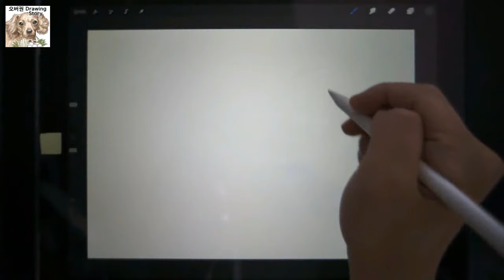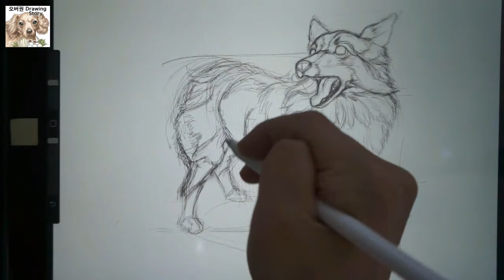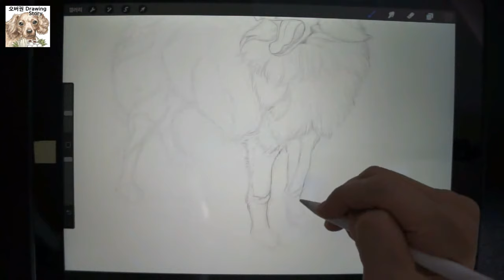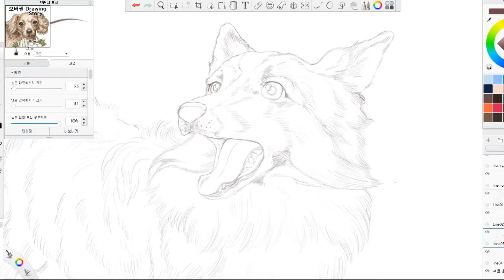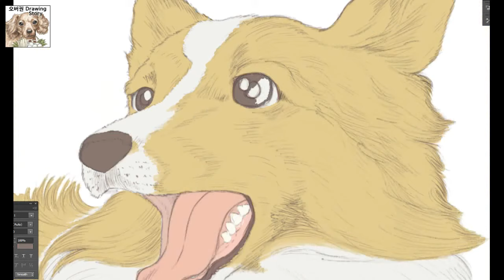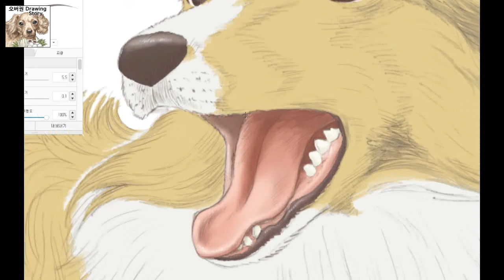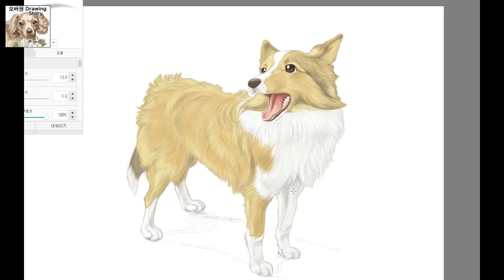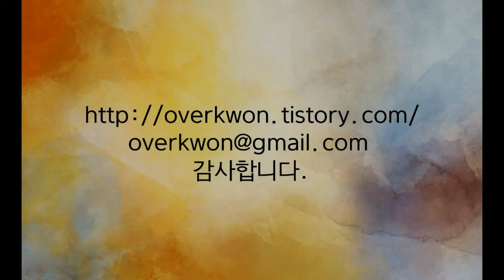러프 콜리 그리기(How to draw a Rough Collie)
[오버권 drawing story]러프 콜리 그리기

이번 영상은 러프 콜리를 그리는 과정과 그에 대한 이야기를 담고 있습니다.

감사합니다.^^

[Overkwon drawing story]How to draw a Rough Collie

This video tells the story of how to draw a Rough Collie.